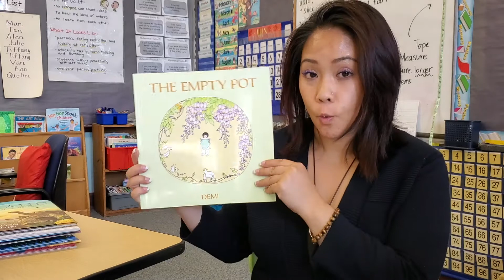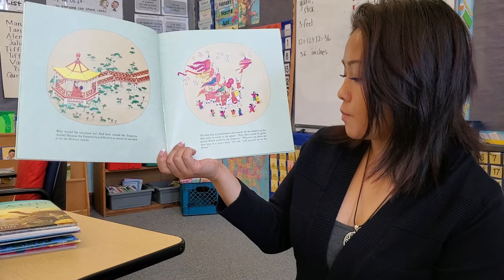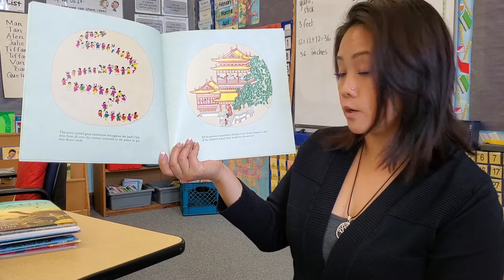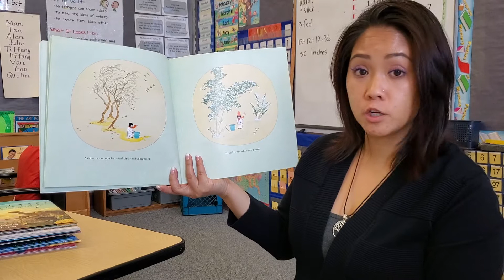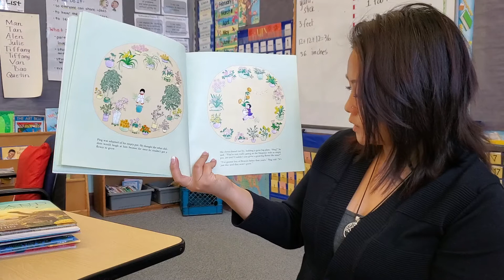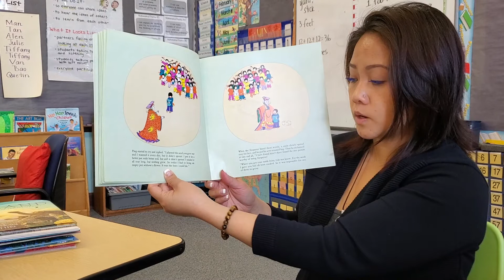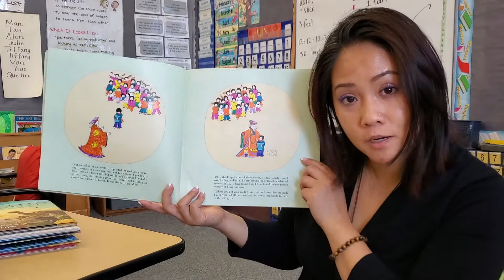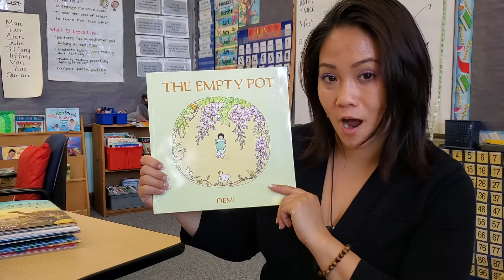The Empty Pot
Ms. Songkha reads The Empty Pot by Demi. A Chinese folktale that shows the value of hard work and honesty. A cute story that consists of a powerful message.